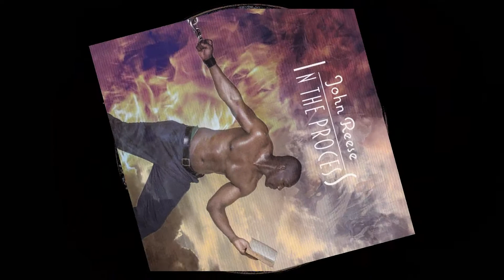HERE WE GO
"HERE WE GO" By: John Reese
Written by: Chocolate Perry and John Reese
Chocolate Perry music publishing BMI
Talking bout music publishing BMI